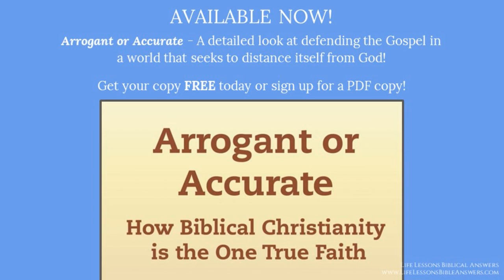Conversion Course 1 - The Ethiopian Eunuch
A series of sermons that show the believer's response to the Gospel Message - first up, the Ethiopian Eunuch!